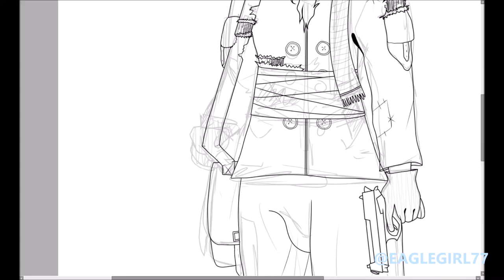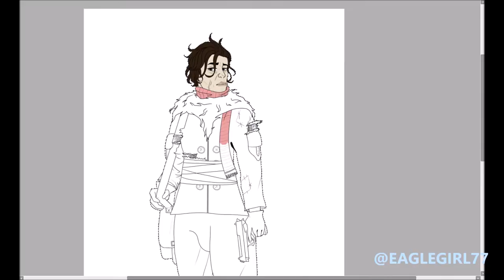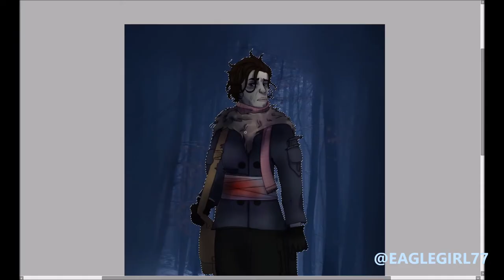✿ Florian Beck♥ Salt to The Sea by Ruta Sepetys Speedpaint ✿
Read the description, please :). It shall answer any magical questions you may have.

Character(s): Florian Beck (Ruta Sepetys, Salt to the Sea)
Program: Photoshop CC/Paint Tool Sai 2
Tablet: Huion Tablet Kamvas GT-191
Recorded With: ShareX